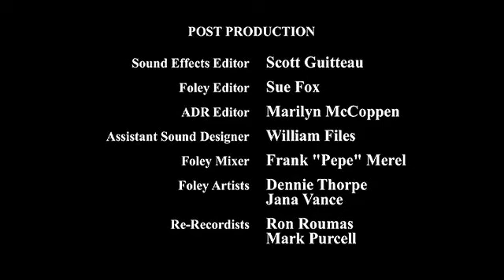Shrek el fantasma de lord farquaat parte 3